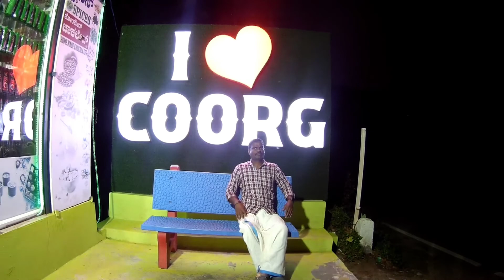drive from Thiruvananthapuram to Kollur Mookambika@realistictravelogue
ആയിരത്തി ഇരുനൂറിലധികം പഴക്കമുണ്ടെന്ന് കണക്കാക്കുന്ന ക്ഷേത്രസങ്കേതം ഒരിക്കലും വിശ്വാസത്തിന്റെയും ആരാധനയുടെയും ഇടം മാത്രമല്ല. അതു കാണേണ്ട ആസ്വദിക്കേണ്ട ചരിത്രം കൂടിയാണ്. പൊതുവേ അക്ഷരപ്രേമികളുടെയും കലാകാരന്മാരുടെയും ഇഷ്ടസ്ഥലമായാണ് മൂകാംബിക ക്ഷേത്രം അറിയപ്പെടുന്നത്. ഇവിടുത്തെ സരസ്വതി മണ്ഡപത്തിൽ ഇരുന്ന് അക്ഷരം കുറിക്കാനും കലാപരിപാടികൾക്ക് അരങ്ങു കുറിക്കാനും എത്തുന്നവർ ചില്ലറയല്ല. എന്നാൽ മനസിൽ തോന്നുമ്പോൾ എത്താൻ കഴിയുന്ന ഒരു സ്ഥലമല്ല മൂകാംബിക ക്ഷേത്രമെന്ന ഒരു ഐതിഹ്യം കൂടി ക്ഷേത്രത്തെ സംബന്ധിച്ചിട്ടുണ്ട്. എത്രയൊക്കെ ആസൂത്രണം ചെയ്താലും ക്ഷേത്രത്തിൽ എത്തണമെങ്കിൽ ദൈവാനുഗ്രഹം കൂടി വേണമെന്നാണ് വിശ്വാസികളുടെ പക്ഷം. ഭൂരിപക്ഷം പേരും അതിന്റെ അനുഭവസ്ഥർ ആണുതാനും.